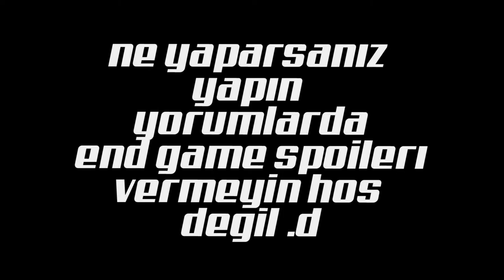Wandayss End game Spoilersız Anlar (Twitchten Kesitler #16)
Wandayssin eğlenceli kliplerinden derlenen komik anlar videosu...